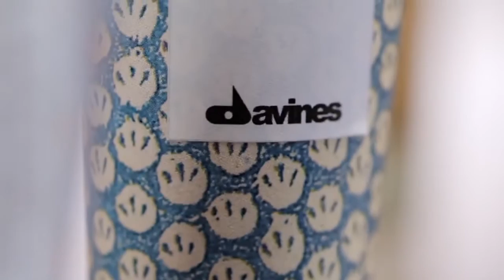more inside by Angelo Seminara Davines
Property of Davines & [comfort zone].